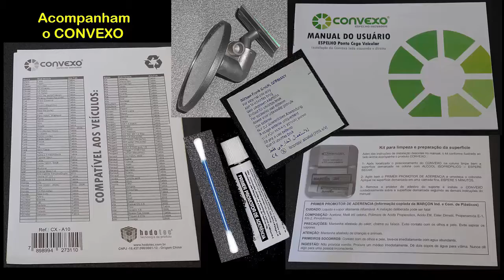243YT- Elimine este ponto cego. Vá e volte com segurança.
Um vilão dos pontos cegos.
Elimine-o.
CONVEXO, VISÃO MÁXIMA SEM PONTO CEGO.